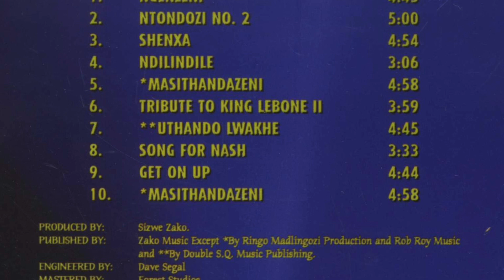Sizwe Zako - Uthando LwaKhe (Shenxa Album)